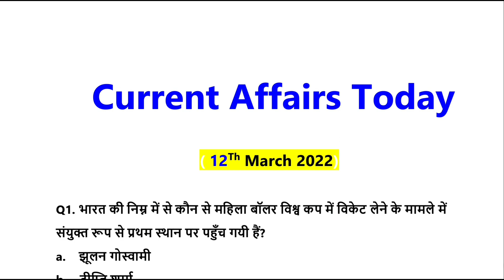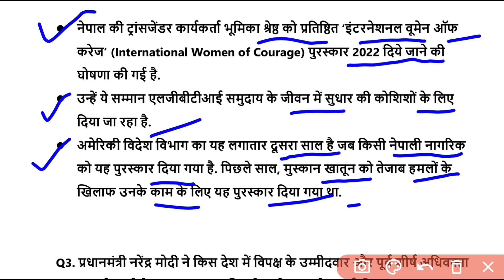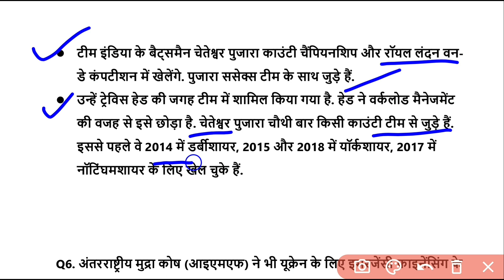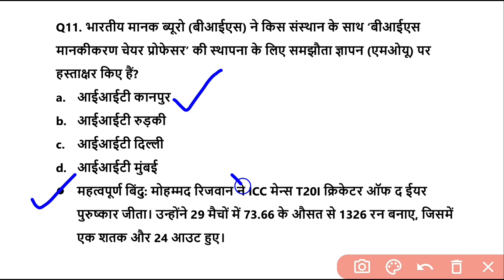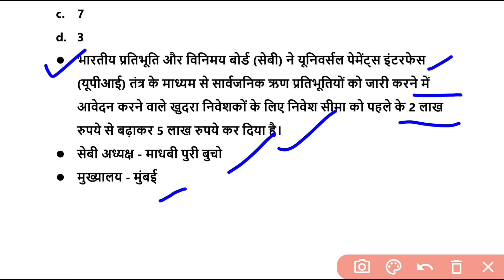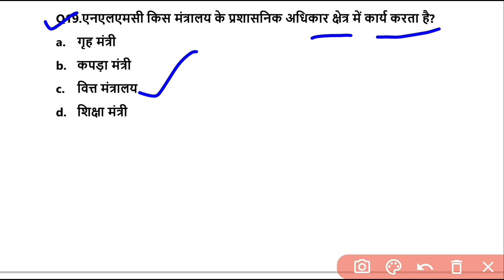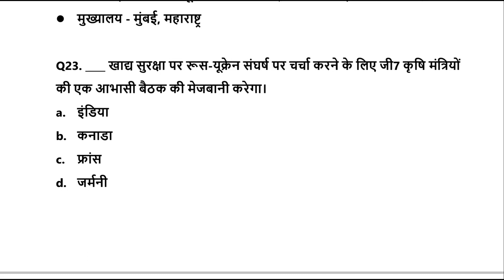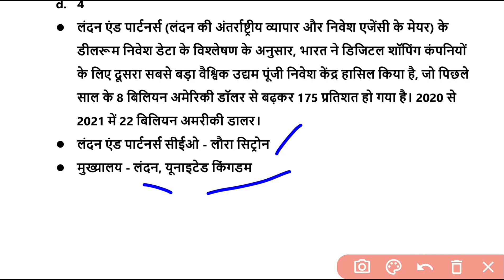12 March 2022 Current Affairs | Daily Current Affairs in Hindi | Next Exam Current Affairs Today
दोस्तों डेली करेंट अफेयर्स के सत्र में आज हमने इस विडियो में 10 मार्च 2022 के अति-महत्वपूर्ण प्रश्नों का उल्लेख किया है, जोकि आगामी सभी तरह के प्रतियोगी परीक्षाओं के लिए उपयोगी है।

12 March 2022 Current Affairs | Daily Current Affairs | Current Affairs in Hindi | Current Affairs Today

12 March | Daily Current Affairs | For All Exams

12 March 2022 current affairs in hindi | India&World Daily Affairs |

12 March Daily Current Affairs | Daily Current Dose | Current Affairs in Hindi For All Exams

12 March current affairs 2022
12 March current affairs
12 March 2022 Daily Current Affairs
current affair
current affairs
करंट अफेयर्स
4your success current affairs
current gk
avanya classes
current affairs by indresh rc
indresh rc current affairs